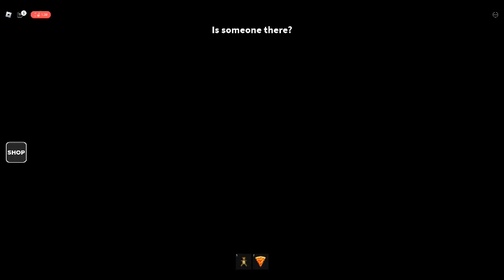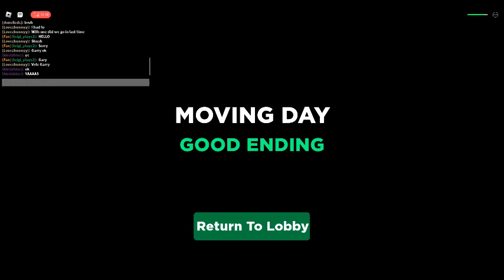Roblox Moving Day Story Good Ending Nice Game Full Game Play